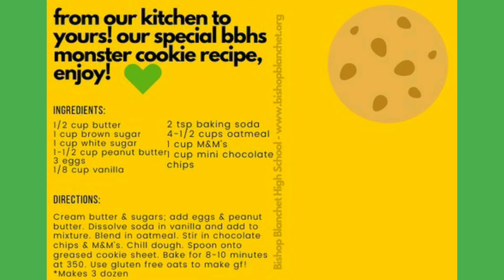Brave News - Episode 3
Recent news in the Brave community. Recognizing that this week was meant to be the tech week and performance for the school musical The Addams Family. Celebrating seniors, monster cookies, Alex Brightman, talent show, and a weather report from Mr. Bergin!